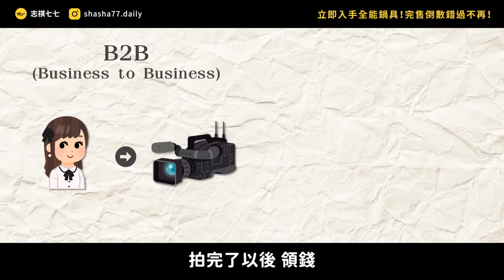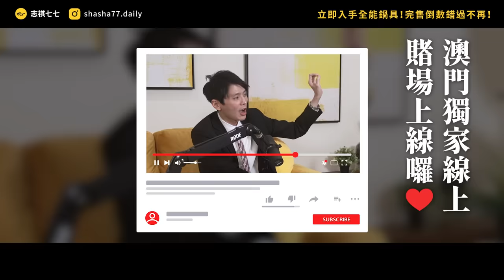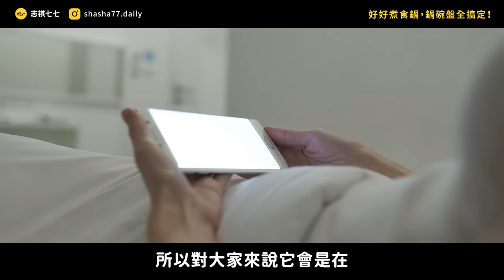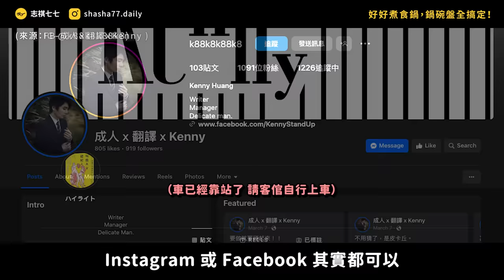從棒棒堂男孩，轉職成管棒棒的人！「AV 經紀人」都在做什麼？男優站不起來也要幫忙？ft. Kenny《神秘職業大揭秘》EP028｜志祺七七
🍲 LiFE RiCH 富川創造 全新力作｜𝗠𝗮𝗸𝗘𝗮𝘁 𝗣𝗔𝗡 好好煮食鍋 🍲

🥘 兼容家電｜烤箱、電磁爐全都難不倒，而且還可以微波！
🥘 高效導熱｜升級可微波不鏽鋼複合金材質，受熱均勻
🥘 安全無毒｜無化學塗層，長時間烹煮也不擔心
🥘 耐刮耐用｜鐵鏟鐵刷不用怕！料理清潔都輕鬆
🥘 煮食合一｜把手可拆卸，是鍋具也是餐盤！

現在還可以加購【 XL 深鍋 】產品，限時優惠，趕快去看看吧！

本集廣告與「LiFE RiCH 富川創造」合作播出；
本集節目內容由志祺七七團隊製作，不代表「LiFE RiCH 富川創造」立場

各節重點：
00:00 開頭
00:40 【好好煮食鍋】廣告段落
01:26 來賓—Kenny
01:43 怎麼成為AV經紀人的？
03:56 有身邊朋友覺得羨慕的經驗嗎？
05:49 AV經紀人的工作內容？
08:12 目前負責的男、女優人數？
09:57 日本最近通過的AV新法有影響工作嗎？
11:00 怎麼挖掘新的男優或女優？
14:00 如何應對拍片的突發狀況？
14:37 A片業界的禁令？
15:30 進入成人產業後跟想像差異最大的地方？
16:18 未來想達成的目標？
18:10 結尾

【 製作團隊 】

｜企劃：羊羊
｜腳本：羊羊
｜編輯：Wei
｜剪輯後製：范范
｜剪輯助理：ㄚ瑜
｜演出：Kenny / 志祺

🥁 七七仔們如果想寄東西關懷七七團隊與志祺，傳送門如下：
106台北市大安區羅斯福路二段111號8樓